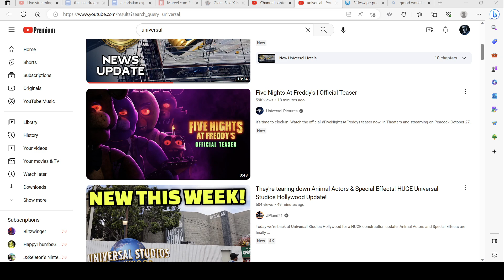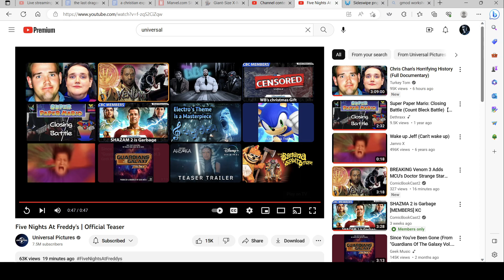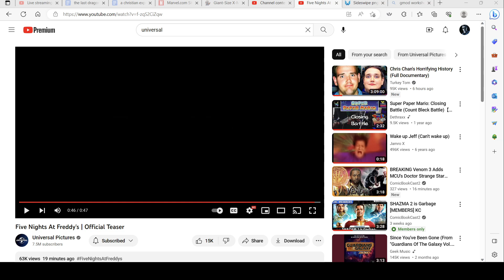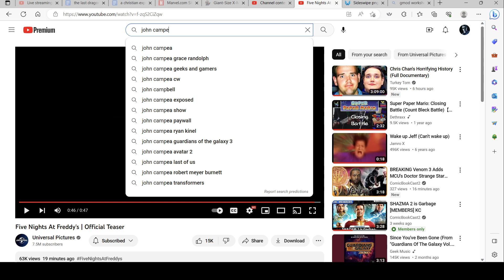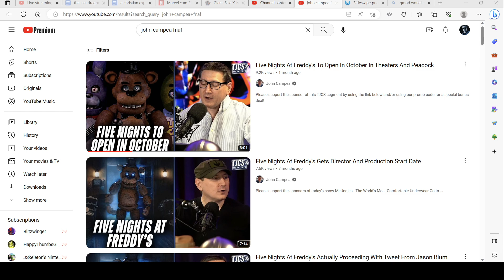FNAF movie trailer reaction.